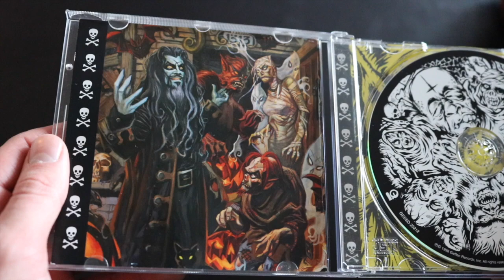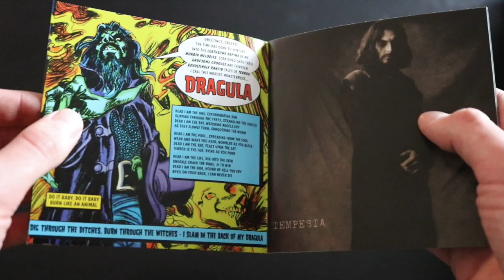In Depth Episode 1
In my new video I do an in depth look at one of my favourite albums!

Brantford ONT. N3T 6K5 Canada